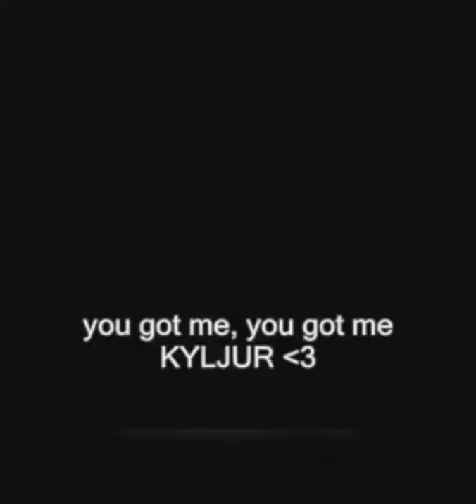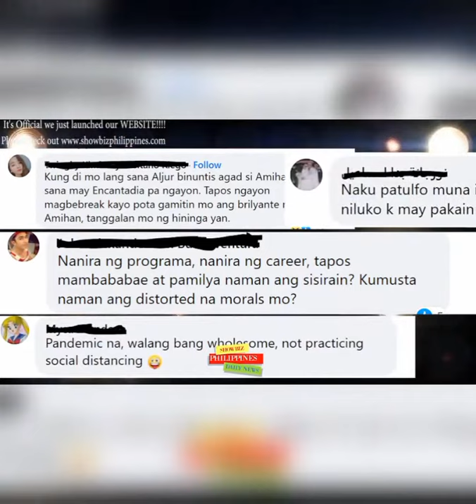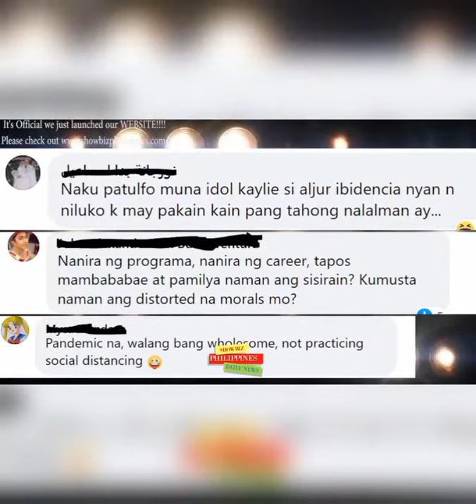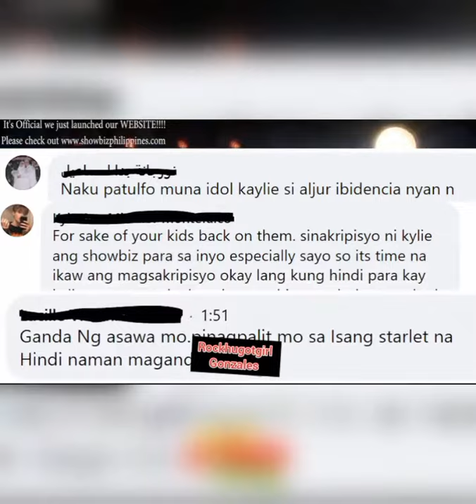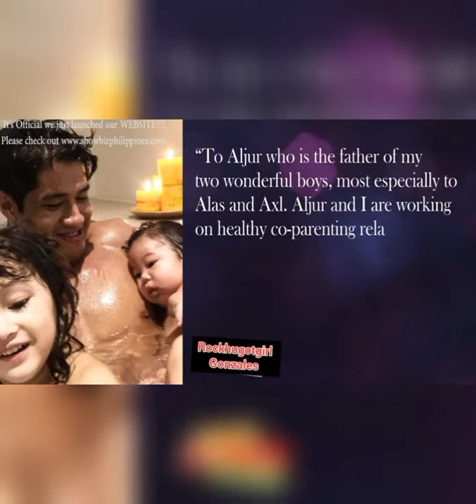aljur abrinica at kyle padilla happy and sad moments Rockhugotgirl gonzales